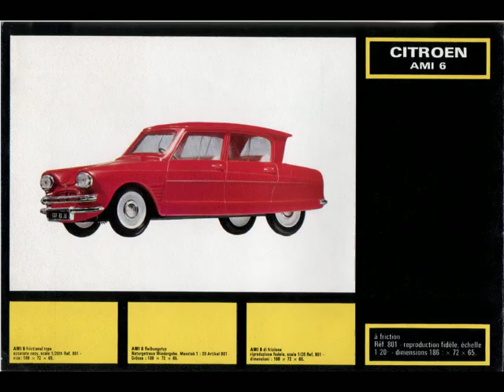Catalogue SLJ 1969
Catalogue SLJ "Société Lyonnaise de Jouets", 1969